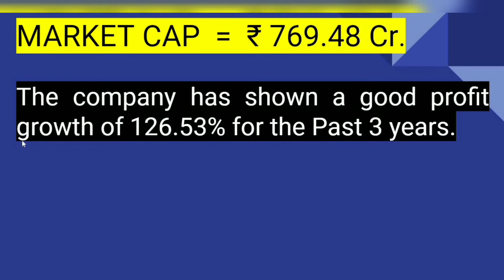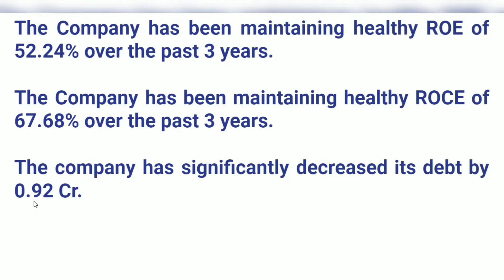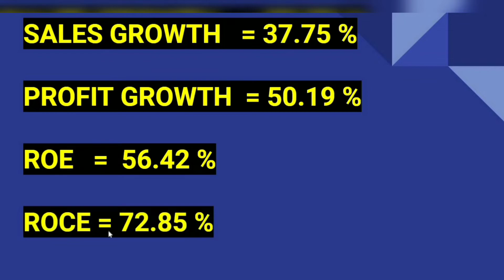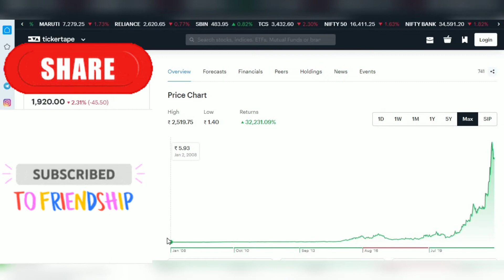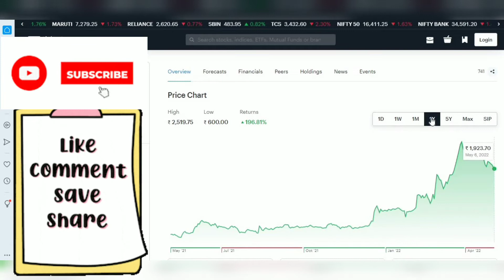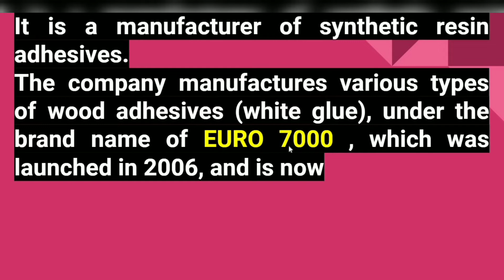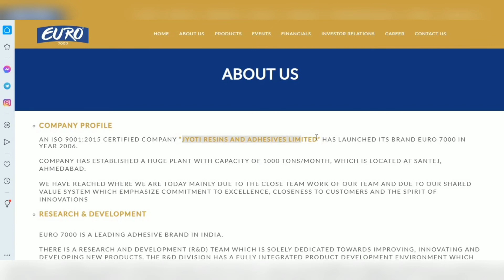Multibagger Stock 2022 । Best Stocks to Invest in 2022। Jyoti Resins and Adhesives Stock Analysis